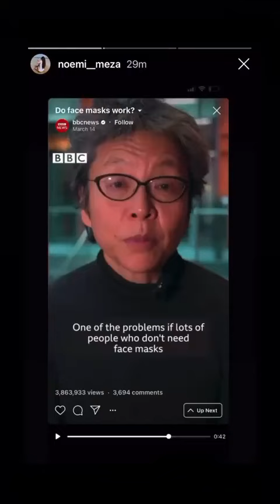Best stories Alexandra M Rodriguez (@alexandrarodriguez__) daily selection 🔥 3/27/2020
🔥 TOP instagram stories of Alexandra M Rodriguez (@alexandrarodriguez__).